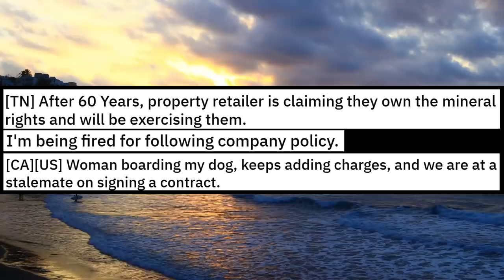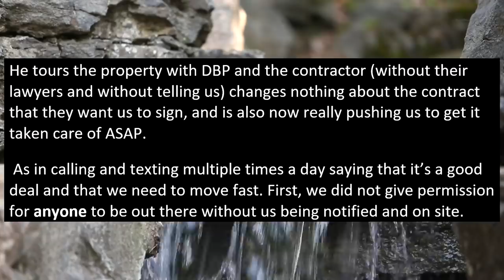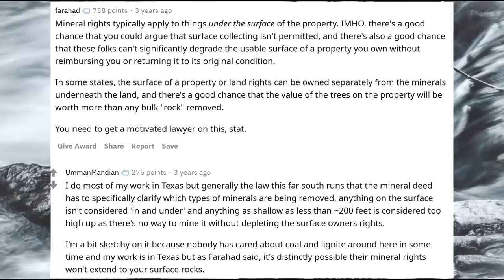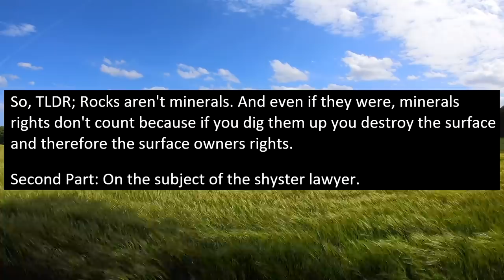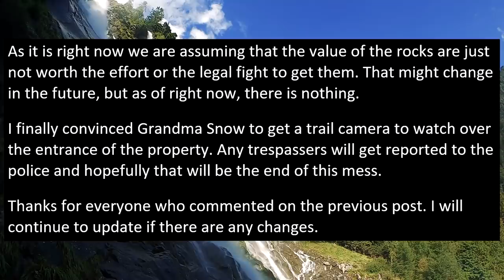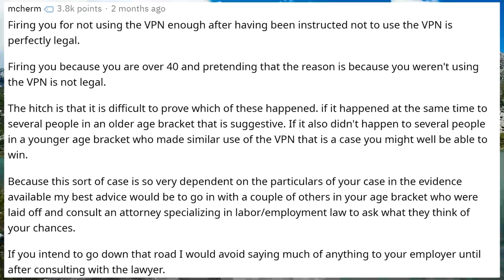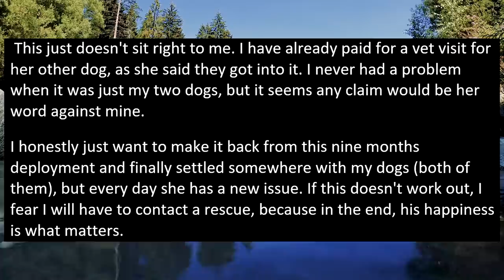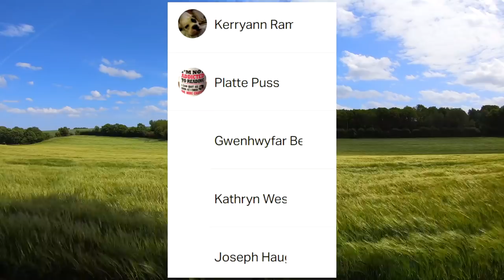r/LegalAdvice Company Claims They OWN MINERAL RIGHTS On MY PROPERTY, Now They Try To STEAL MY ROCKS!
In today's story OP gets contacted by a property retailer who claims that they own mineral rights on OP's property 60 years after his grandma acquired the property. Essentially, they want to TAKE rocks and other minerals from the property and also cut down trees!

0:00 Beginning
0:16 Story 1
7:13 S1 Update
12:36 Story 2
15:45 S2 Update
16:59 Story 3
19:45 S3 Update